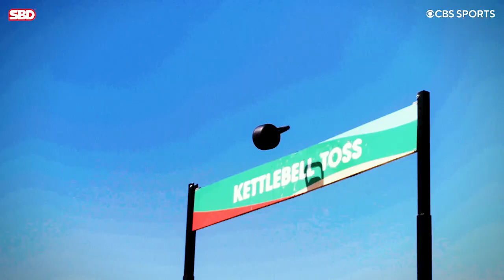SBD Power Profile: Kevin Faires | 2023 World's Strongest Man